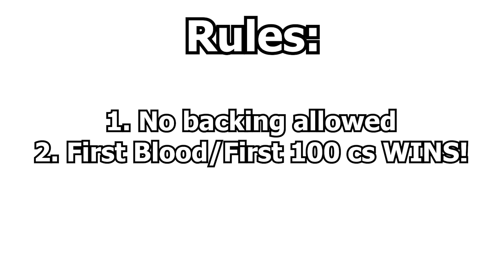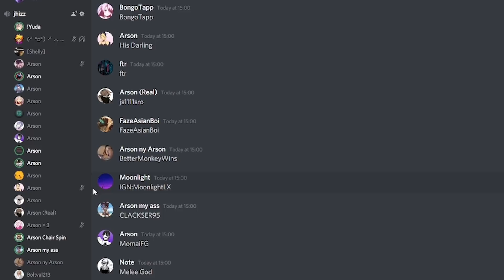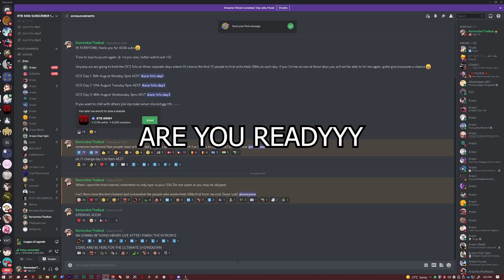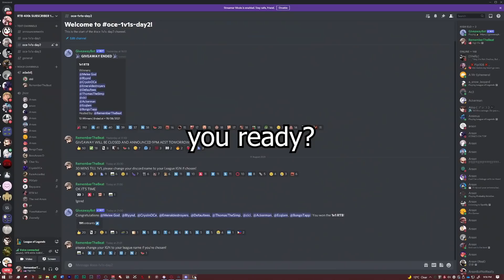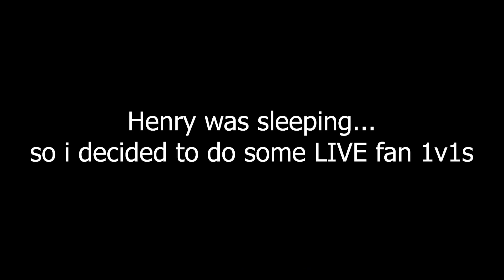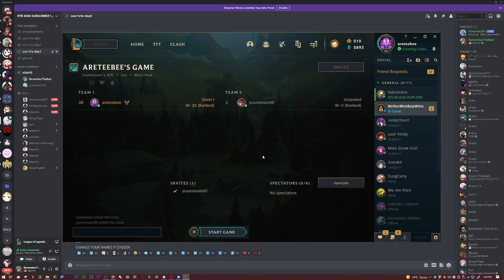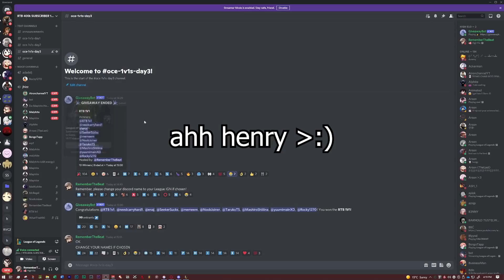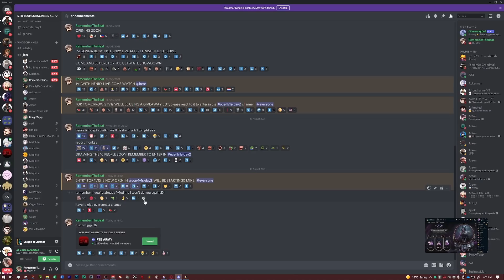RTB HIGH ELOS HIS FANS IN 1V1S